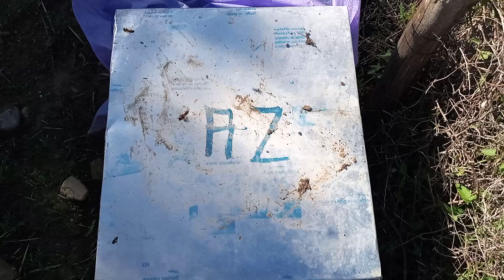@# تربية النحل # هذه الخلية استهلكت الكاندي# ولم تستهلك المحلول السكري # Beekeeping Apiculture